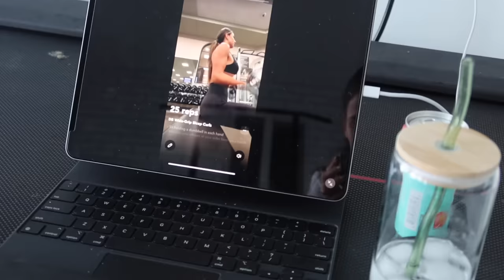FALL WEEKEND | vlog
sorry we've been MIA ily allllll